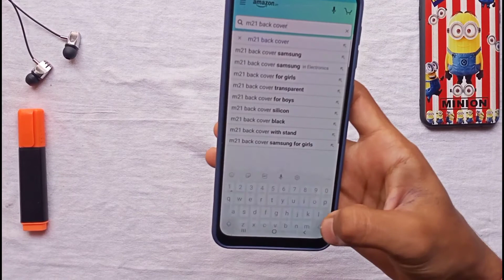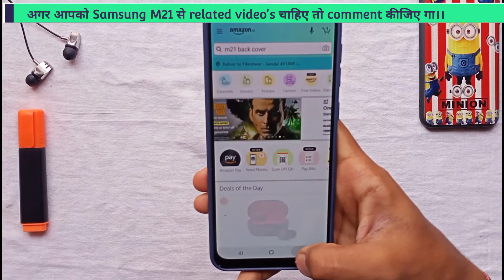Samsung M21 Best Cover + Tempered Glass |Full Review| Under 100₹ |Glass and Backcover M21,M30s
Is video ke baare me:)
Hello dosto aaj ki is video me mai aapko bataunga ki Samsung M21 ka best cover and tempered glass kahan se le sakte ho aur kitne rupaye mein.

Product link's:)
M21 Backcover
M21 tempered glass
Selfie stick
Boya mic

1. Samsung M21 best backcover
2. Samsung m21 tempered glass
3. Samsung M21 case and cover
4.  Samsung M21 accessories

Thankyou for watching and yaha tak padhne ke liye :)

from_KCG,Chhattisgarh(India🇮🇳)